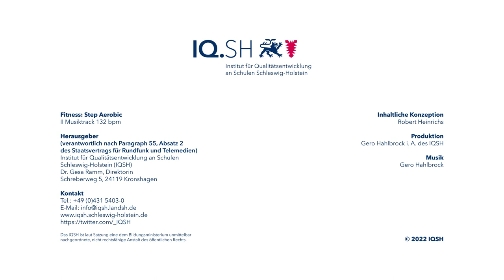Musiktrack 132 bpm